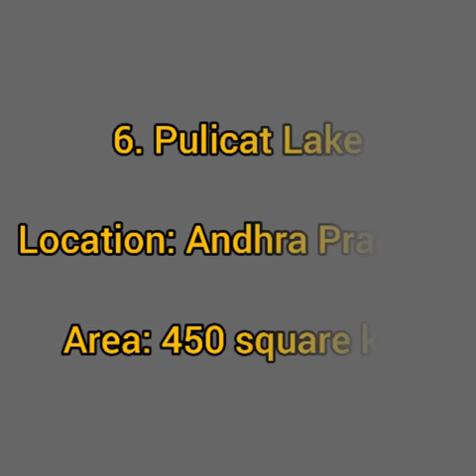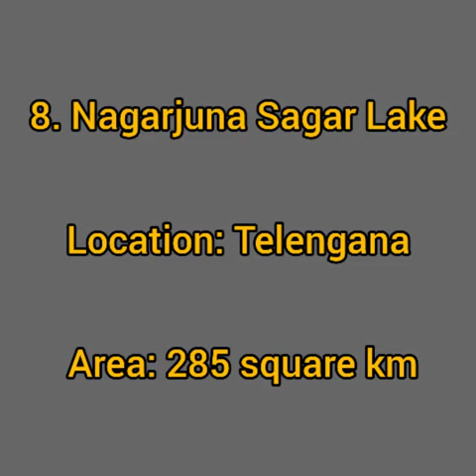Lakes in India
At this wonderful learning channel, you will get all the best short GK PRO to learn anything in a way that you cannot forget it.✌
This will boost your exam preparation and will help you get better marks in any exam .

In this channel ,we post 1 min GK video for all competitive examination ...
Thankyou ..!! 😍

I'm on Instagram as @gkp.ro. Install the app to follow my photos and videos.